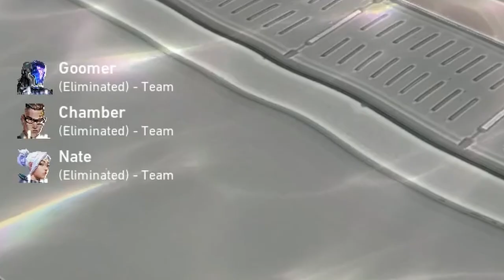I have no enemies (plays nujabes music)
some clips from a while back of me having fun playing with some peepofellas. Also ignore me heavily sighing in the beginning :D

7:54 - 8:16 / System Of A Down - Aerials
8:28 - 8:36 / Royal Blood - Lights Out
8:37 - 8:55 / Mac Miller - Ladders
8:59 - 9:18 / TOOL - Fear Inoculum
9:23 - JOJO PART 2 pillar men theme
9:35 - 9:45 /  fade - BLACK HEARTS & DOLLER $IGN$ (AKA Deadman Wonderland OP)
10:02 - 10:30 / RichaadEB & Cristina Vee - BAD APPLE metal cover
11:07 - end / eightiesheadachetape - what we did in the desert